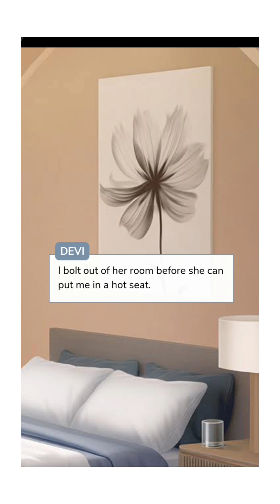The most eligible episode 12 | all gems 💎 choices| Episode choose your story